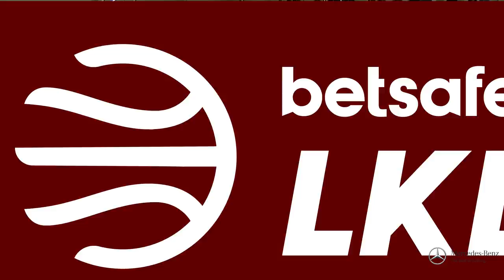„Betsafe–LKL“ rungtynių momentas: K. Browno ir P. Petrilevičiaus duetas efekingai užbaigia kėlinį